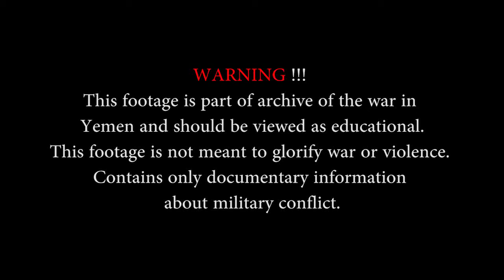War | War in Yemen - Massive Saudi Arabian Airstrikes